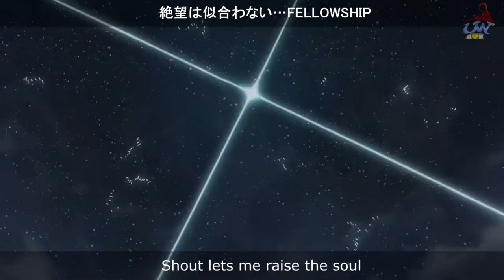Fairy tail AMV [ Tatsuyuki Kobayashi , Konomi Suzuki -NEVER-END TALE ]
Anime : Fairy tail
Song : NEVER-END TALE
Artist: Tatsuyuki Kobayashi , Konomi Suzuki